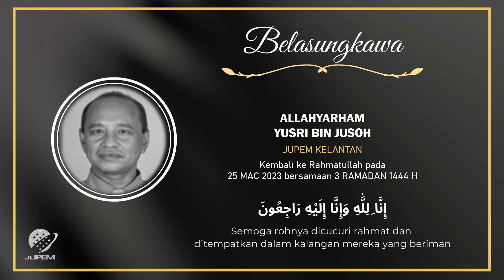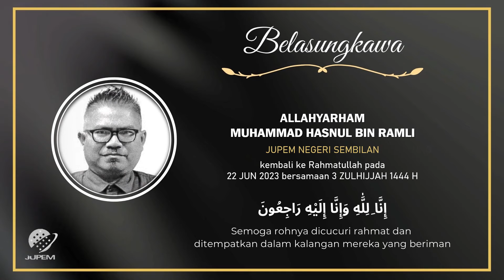BELASUNGKAWA JUPEM 2023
𝗦𝗲𝗹𝘂𝗿𝘂𝗵 𝘄𝗮𝗿𝗴𝗮 𝗝𝗨𝗣𝗘𝗠 𝗺𝗲𝗿𝗮𝗸𝗮𝗺𝗸𝗮𝗻 𝘂𝗰𝗮𝗽𝗮𝗻 𝘁𝗮𝗸𝘇𝗶𝗮𝗵 𝗸𝗲𝗽𝗮𝗱𝗮 𝗮𝗵𝗹𝗶 𝗸𝗲𝗹𝘂𝗮𝗿𝗴𝗮 𝗺𝗲𝗿𝗲𝗸𝗮 𝘆𝗮𝗻𝗴 𝘁𝗲𝗹𝗮𝗵 𝗺𝗲𝗻𝗶𝗻𝗴𝗴𝗮𝗹 𝗱𝘂𝗻𝗶𝗮 𝗽𝗮𝗱𝗮 𝘁𝗮𝗵𝘂𝗻 𝟮𝟬𝟮𝟯.
"𝗦𝗲𝗺𝗼𝗴𝗮 𝗿𝗼𝗵 𝗺𝗲𝗿𝗲𝗸𝗮 𝗱𝗶𝗰𝘂𝗰𝘂𝗿𝗶 𝗿𝗮𝗵𝗺𝗮𝘁 𝗱𝗮𝗻 𝗱𝗶𝘁𝗲𝗺𝗽𝗮𝘁𝗸𝗮𝗻 𝗱𝗮𝗹𝗮𝗺 𝗸𝗮𝗹𝗮𝗻𝗴𝗮𝗻 𝗺𝗲𝗿𝗲𝗸𝗮 𝘆𝗮𝗻𝗴 𝗯𝗲𝗿𝗶𝗺𝗮𝗻"
𝐷𝑎𝑚𝑎𝑖𝑙𝑎ℎ 𝑑𝑖𝑘𝑎𝑢 𝑑𝑖 𝑠𝑎𝑛𝑎, 𝐽𝑎𝑠𝑎𝑚𝑢 𝑑𝑖𝑘𝑒𝑛𝑎𝑛𝑔 𝑏𝑢𝑑𝑖𝑚𝑢 𝑑𝑖𝑠𝑎𝑛𝑗𝑢𝑛𝑔~